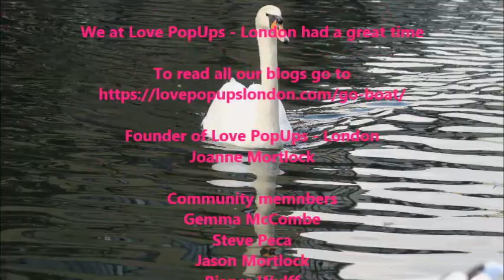Row row row your boat gently down the stream with GoBoat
Love picnics?
Love boats?
Then you'll love GoBoat

You can take a picnic and even wine on board and steer the GoBoat down the canals of Little Venice to Camden Locks and back.

Thank you to GoBoat for letting some of us from Love Pop Ups London community come down to sail down the canals of London. We all loved it.

LOVE POP UPS LONDON
Love London? Love experiencing new places? Love blogging, reviewing, vlogging?

Music downloaded from Expanded Music Sync